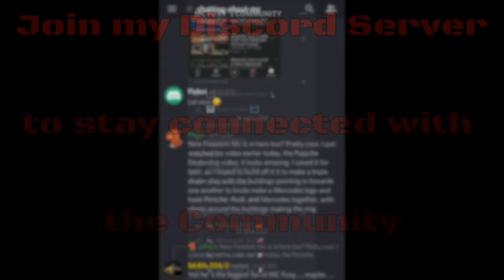Minecraft: How to build a Container in Minecraft (+10 Liveries) Minecraft Container Tutorial